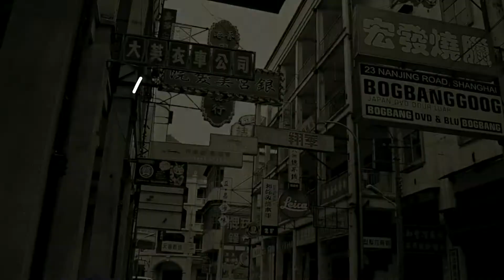Chinese Provinces -- GuangDong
A brief overview of the Chinese province of GuangDong